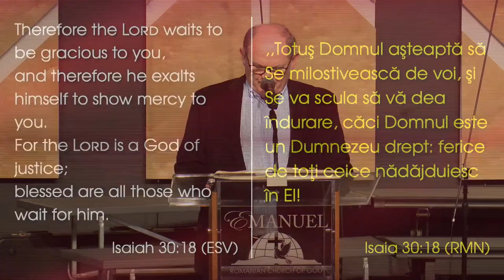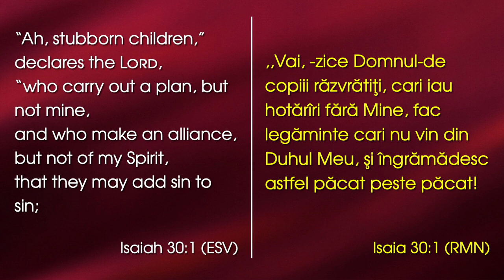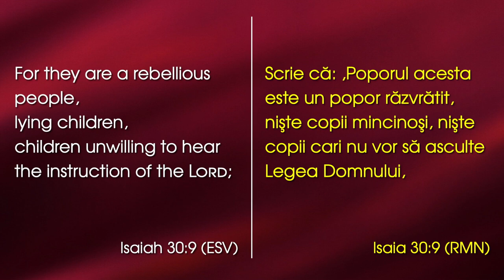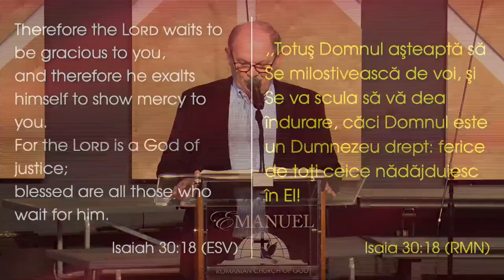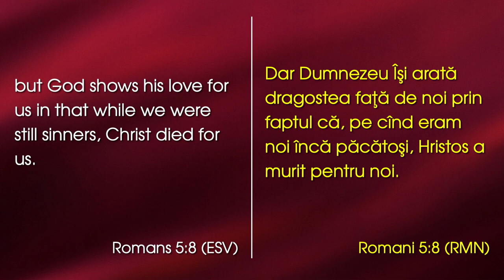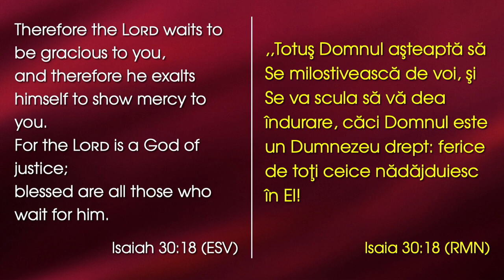Lazăr Gog - Măreția Domnului